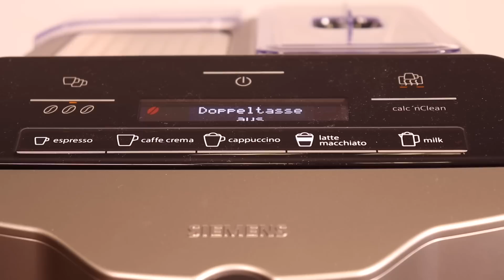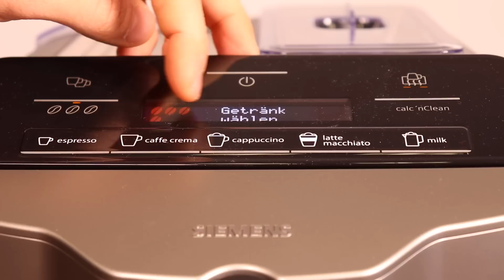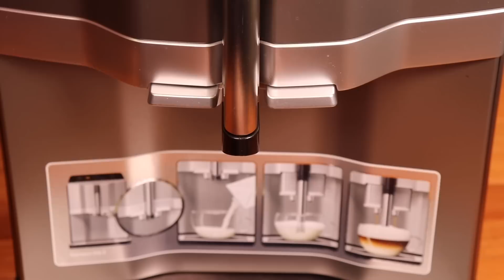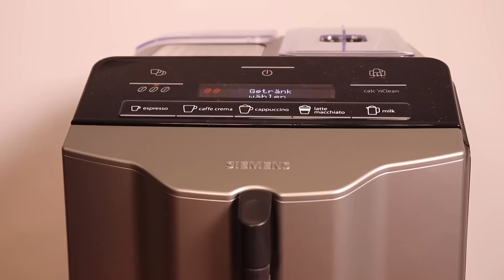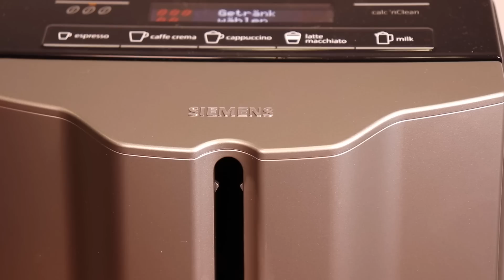Siemens EQ3 Testbericht 2018 | Latte Macchiato | Cafe Crema | Espresso & Cappuccino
✅ Hier klicken und Siemens Kaffeevollautomaten auf Amazon vergleichen

Hier klicken und weitere Details zur Siemens EQ3 erfahren [Blogseite]

Fazit Testbericht:
Die Siemens EQ3 ist ein günstiges Einstiegsmodell. Beim Zubereiten von Kaffee eher laut. Beim Zubereiten von Milchschaum eher leise.
Dank der Milchlanze ist im Büro oder in der Werkstatt ein Latte Macchiato schnell und unkompliziert hergestellt. Die Reinigung ist einfach, da die Brühgruppe frontal entnommen werden kann und das Programm zum Entkalken und Reinigen eine eigene Taste besitzt.

* Werbelink